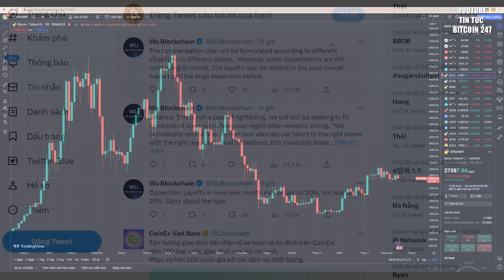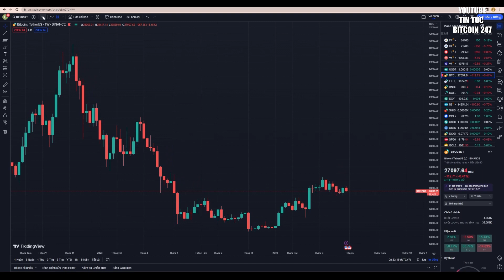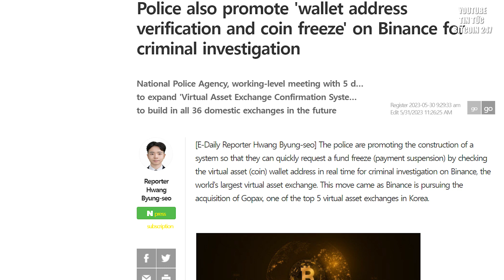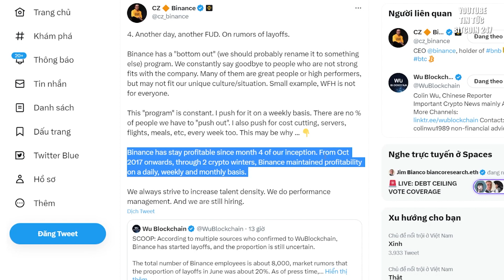Binance gặp KHỦNG HOẢNG, CZ phải lên tiếng đính chính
➥ Tin tức Bitcoin hôm nay ngày 01/06: WuBlockchain cho biết Binance đã bắt đầu sa thải nhân viên, mặc dù tỷ lệ sa thải vẫn chưa chắc chắn. Với tổng số nhân viên được báo cáo là khoảng 8.000 người, có tin đồn cho rằng tỷ lệ sa thải trong tháng 6 là khoảng 20%.